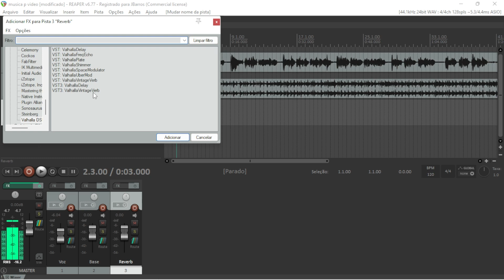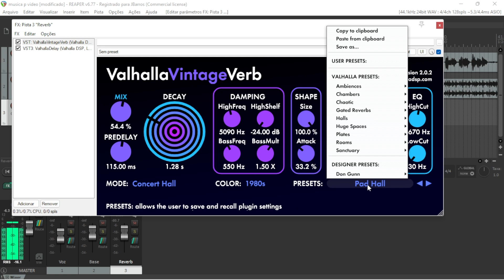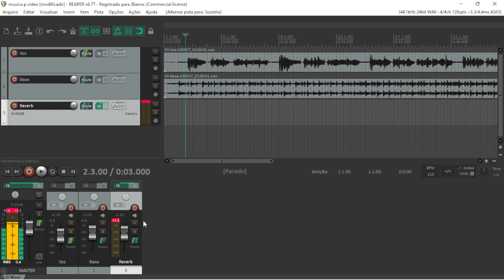REVERB E DALEY, Valhalla SuperMassive .GRATÍS.( UM DOS MELHORES)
NESSE VIDEO EU TRAGO UM SUPER PLUGIN DE REVERB E DELAY,
GRATIS. QUE VAI AJUDAR MUITO NAS SUAS PRODUÇÕES.